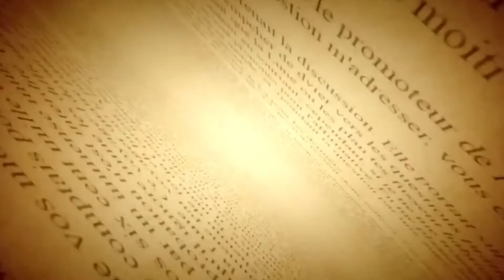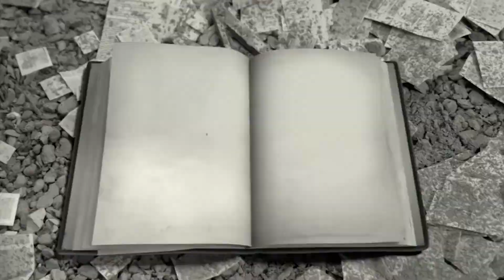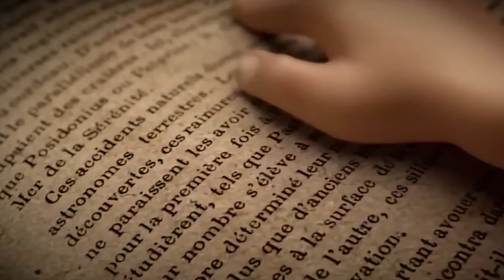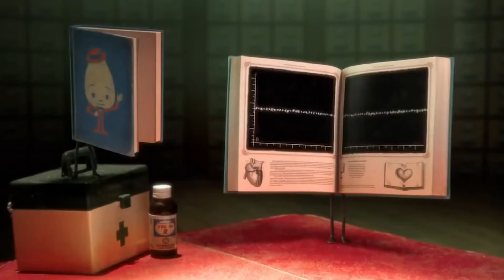Give Me Books Camel Juice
Camel Juice Music Video
Camel Juice
Music Video Camel Juice
Give Me Books